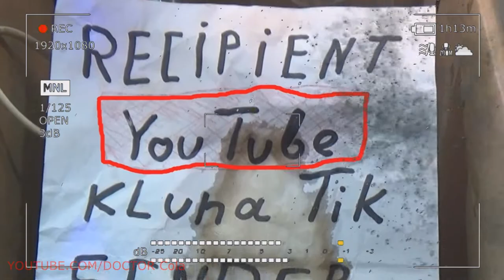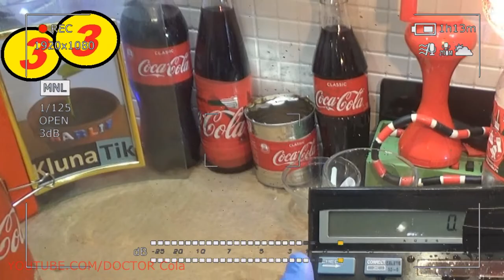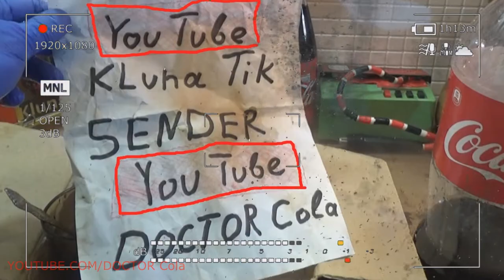Gift Kluna Tik Dinner #199 Package – Cosmic Thought Alien Life – Scary Stories Coca Cola Crazy Art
Gift Kluna Tik Dinner Package! Cosmic Thought Alien Life! Scary Stories Coca Cola Crazy Art!
Technologies used in space energy: space laser electricity. Wireless energy transfer to Earth scary stories Coca Cola crazy art. Wireless power transmission was proposed at an early stage as a means of transferring energy from a space or lunar station to Earth cosmic thought alien life. Energy can be transmitted using laser radiation or microwave at various frequencies depending on the design of the system. The main problem of using microwave is the violation of the ecological and biological system of the region of energy.
Ionization of biological materials begins only with ultraviolet radiation and appears at higher radio frequencies Kluna Tik dinner. Therefore, it will be necessary to use frequencies below ultraviolet radiation. Lasers NASA researchers worked in the 1980s with the possibility of using lasers to radiate energy between two points in space. In the future, this technology will become an alternative way of energy transfer in space energy. In 1991, the SELENE project began, which involved the creation of lasers for space power engineering, including laser radiation to lunar bases.
In 1988, Grant Logan was proposed to use a laser located on Earth to provide energy to space stations, presumably this could be done in 1989. It was proposed to use solar cells from diamond at a temperature of 300 ° C to convert ultraviolet laser radiation cosmic thought alien life. The SELENE project continued to work on this concept of scary stories Coca Cola crazy art, until it was officially closed in 1993 after two years of research, without having tested the technology over long distances. Reason for closure: high cost of implementation. The conversion of solar energy into electrical energy.
In space energy, the only way to efficiently obtain energy is through the use of solar cells. The most effective, from an energy point of view, devices for converting solar energy into electrical energy are semiconductor photoelectric converters (PECs), Kluna Tik dinner because it is a direct, single-stage energy transfer. The efficiency of solar cells produced on an industrial scale is on average 16%, and for the best samples up to 25%.
In laboratory conditions, an efficiency of 43% has already been achieved. Receiving energy from microwave waves emitted by a source. It is also important to learn how to get energy. One of them is getting energy through recten. Rectenna (a rectifying antenna) is a cosmic thought alien life device, which is a nonlinear antenna designed to convert the field energy of a wave incident on it into direct current energy. Advantages and disadvantages.
Cosmic solar energy is the energy that is received outside the Earth’s atmosphere. In the absence of gas contamination of the atmosphere or clouds, Kluna Tik dinner on Earth drops about 35% of the energy that came into the atmosphere. In addition, by choosing the correct path of the orbit, you can get energy about 96% of the time. Thus, photovoltaic panels in the geostationary orbit of the Earth (at an altitude of 36,000 km) will receive an average of eight times more light than panels on the surface of the Earth and even more when the spacecraft is closer to the Sun scary stories Coca Cola crazy art than Earth. An additional advantage is the fact that in space there is no problem with the weight or corrosion of metals due to the lack of atmosphere.
On the other hand, the main drawback of space energy to this day is its high cost. The funds spent on putting into the orbit of the system with a total mass of 3 million tons will pay off only within 20 years, and this if we take into account the specific cost of delivering goods from Earth to the working orbit of cosmic thought alien life 100 $ / kg. The current cost of putting goods into orbit is much higher. The main technological problems.
According to a 2008 study, there are five major technological issues that science must overcome in order for space energy to become easily accessible. Photovoltaic and electronic components must operate with high efficiency at high temperature. Wireless power transmission must be accurate and secure Kluna Tik dinner. Space power plants should be inexpensive to manufacture. Low cost space launch vehicles. Maintaining a constant position of the station above the energy receiver: the pressure of sunlight will push the station away from the desired position, and the pressure of electromagnetic radiation directed to the Earth scary stories Coca Cola crazy art will push the station away from the Earth.